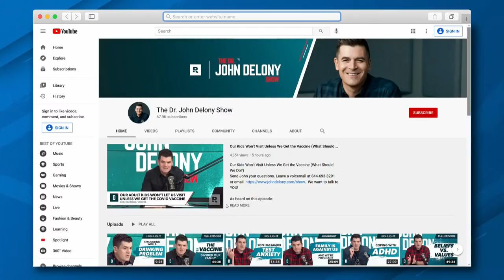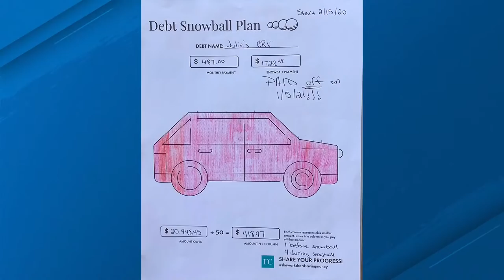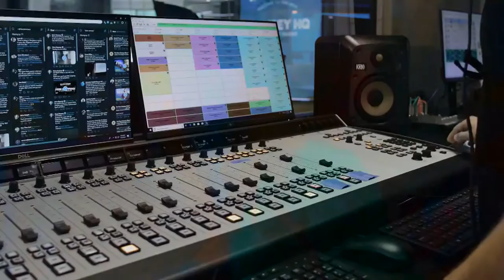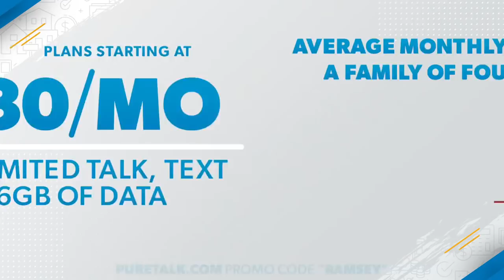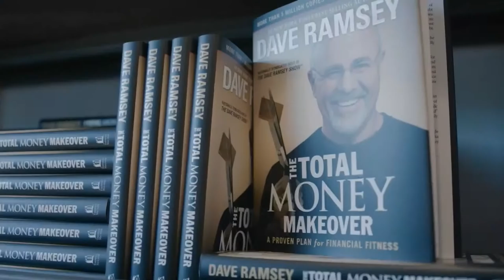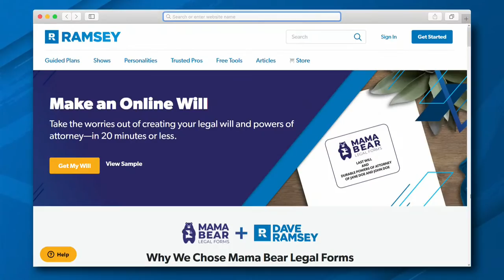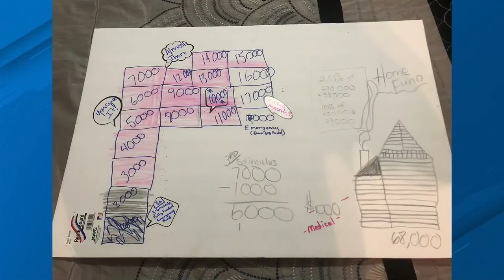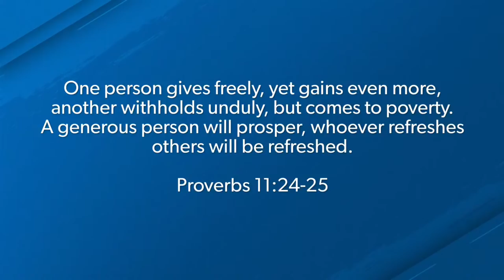Are You Ready to Take Control of Your Money?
The Ramsey Show - June 7, 2021